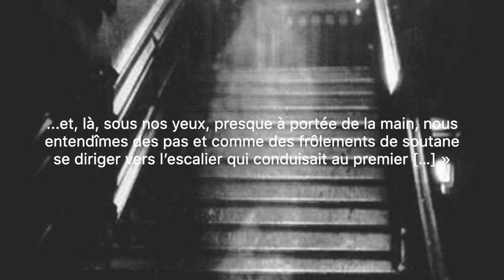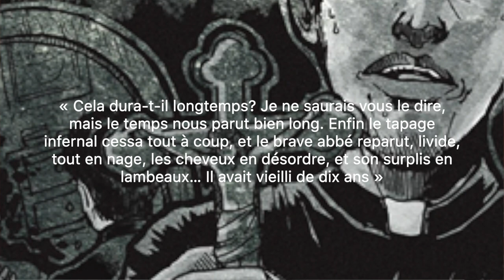Louis Fréchette et Le revenant de Gentilly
Cette semaine, on vous présente Louis Fréchette et Le revenant de Gentilly !

N'oubliez pas de vous abonner à notre chaîne pour ne rien manquer de notre contenu et vous pouvez même activer la cloche des notifications pour être au courant lorsque l'on publie une nouvelle vidéo.

On se voit la semaine prochaine pour une nouvelle vidéo.

Bon visionnement !

Recherche, narration et montage par Ann-Émilie Lacerte

Crédit photos:
« Louis Fréchette », Photographie prise vers 1880, BANQ Québec

« Maison où naquit Louis Fréchette en 1839 à Saint-David de Lévis », Photographie par J.W. Michaud vers 1953, BANQ Québec

« Emma Beaudry (Madame Louis Fréchette) », Photographie, BANQ Québec

« Un prêtre nous a parlé de son métier d’exorciste », dessin par Dini Lestari dans Vice,

JULIEN, Henri, "Jos Violon" dans Louis Fréchette Contes de Jos Violon, Montréal, L'Aurore, 1974, p.96.